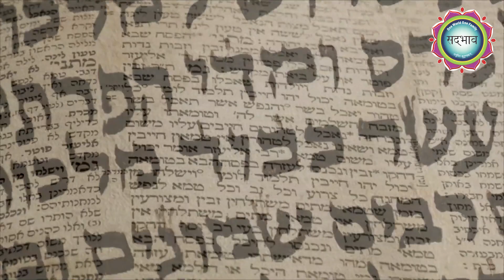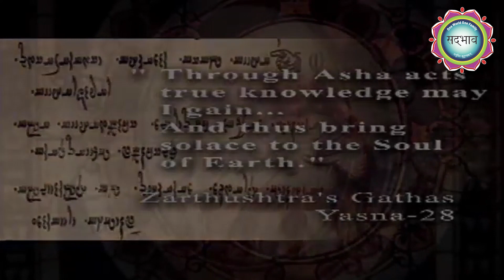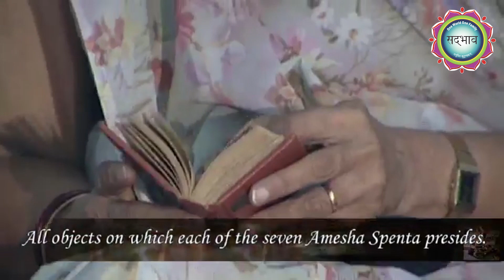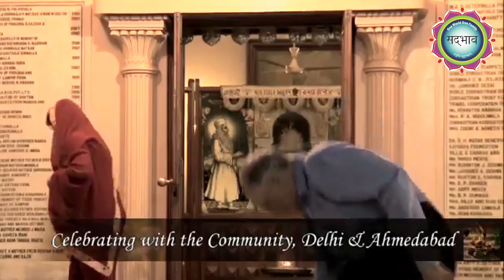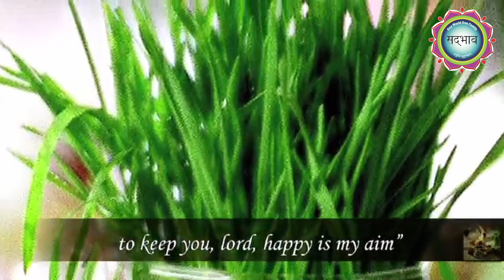INTERNATIONAL NOWRUZ DAY 2021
In our world, religious identity is increasingly becoming a source of division and destruction. One of the causes of conflict, among followers of
different religions, is lack of accurate knowledge of, and prejudice against, other religions. To liberate people from ignorance and promote communal harmony, religious and social organisations need to provide opportunities for people to learn about all religions without any bias. Pilar Media, endeavours to foster interfaith relations and communal harmony in our world. Nowroze which means ‘new day’ marks the first day of spring which usually occurs on 21 March.

CREDITS
In South-East Turkey, all Christians pray under one roof

Indian Muslims pray to mark Eid al-Fitr festival

Premiered Jan 15, 2021
Sana Amjad

Church News For May 7
RVA - Kachin Service

The five major world religions - John Bellaimey
TED-Ed

Nowruz ,The Greatest Iranian festival
Visit Iran - Official Travel Guide of Iran

Persian Nowruz & Sustainability
Saghi Andresi

Farhang Foundation Presents Nowruz 2019 at UCLA with Parisa in Concert
Farhang Foundation

What Is The Ancient Religion Zoroastrianism?

What Is Zoroastrianism?